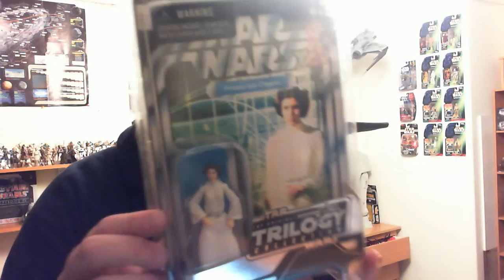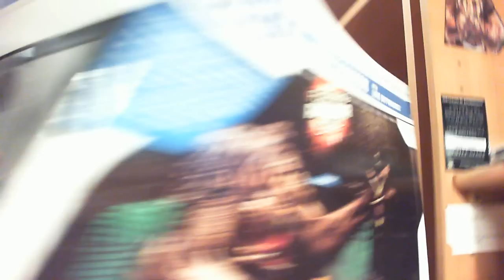ANOTHER AMAZING Gift From Palpatine1975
I AM OVERWHELMED AND GOBSMACKED!
Palpatine1975, i owe you BIG TIME my friend!